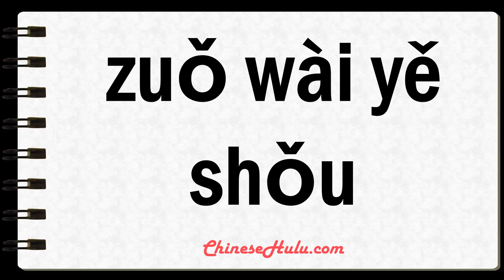How to Say left fielder in Mandarin Chinese